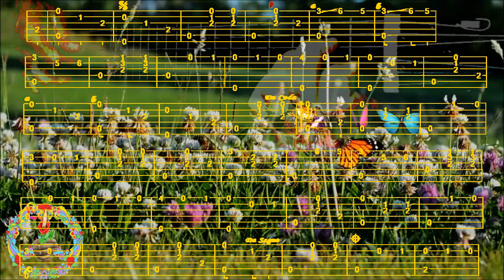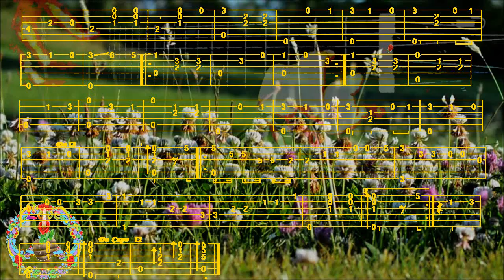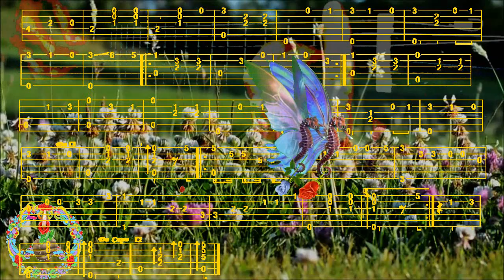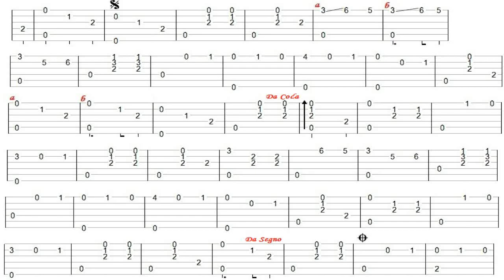LES FLEURS SAUVAGES, WILD FLOWERS, Paul de SENNEVILLE, FingerStyle Guitar Cover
Bonjour, p'tite Ballade campagnarde, Tab trouvée chez "Jinsung LEE", Merci de votre Visite, Fab